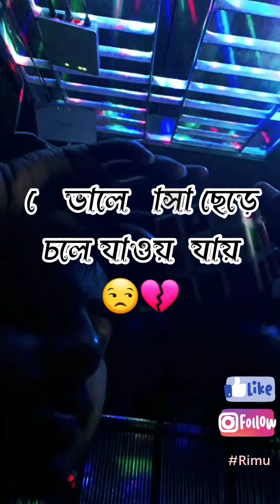সে বলতো সে আমাকে অনেক ভালোবসে..! sad line ... বাস্তবতার অজুহাতে হারিয়ে যায় হাজারো ভালোবাসা..!🥀🖤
I Miss You Motivation
Sad Lines
Emotional
I Miss You
Bangla Talk

Kehta Hai Pal Pal Video |
| Armaan Malik, Shruti Pathak
 | Caesar
T-Series

Thanks My All Youtube Friends